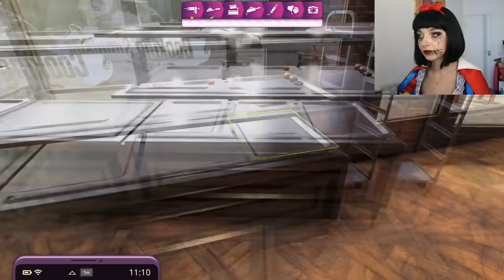САМЫЙ ГОТИЧНЫЙ ТОРТ ► СИМУЛЯТОР ПОВАРА ► Cooking Simulator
►►►►► РЕКОМЕНДУЮ ПОСМОТРЕТЬ ►►►►►
►►►►► Прочая информация ►►►►►
Всем привет, добро пожаловать на мой новый Игровой канал Тилька Play - сегодня я продолжаю играть в Cooking Simulator - это увлекательный симулятор кулинара, в котором я буду играть за матерого шеф-повара